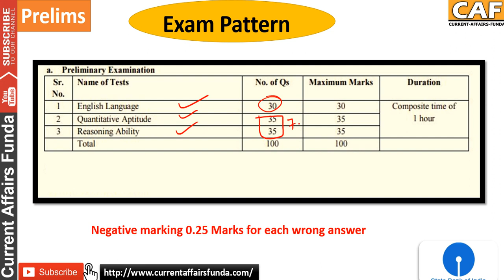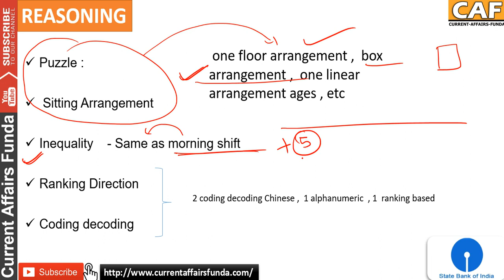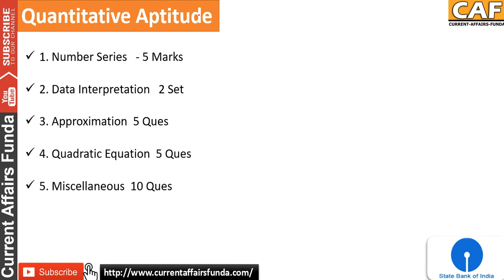Shift - 2 - SBI PO Prelims 29 April 2017 | Full detailed REVIEW (Ground Report Analysis)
SBI PO Prelims 29 April 2017 | Shift - 1 |  Full detailed REVIEW (Ground Report Analysis)

Watch Reasoning Videos chapter-wise from here :
Watch Quantitative Aptitude Videos chapter wise